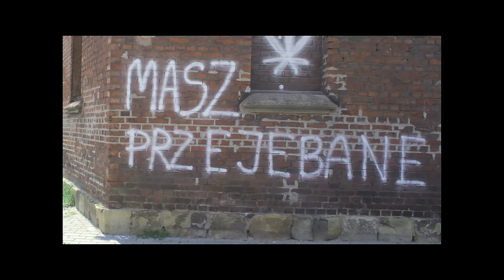Ralph Kaminski - Pięć minut łez (piosenka z filmu "Moje wspaniałe życie")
Piosenka z filmu "Moje wspaniałe życie". W kinach już 29 października 2021!

“Moje wspaniałe życie” w kinach już 29 października 2021!

Może i wspaniałe, ale czy na pewno moje? Z takim pytaniem mierzy się Joanna (Agata Buzek), bohaterka komedii obyczajowej Łukasza Grzegorzka. Troskliwa córka, wyluzowana matka, lubiana nauczycielka, żona, z którą można konie kraść – w każdej z tych ról wypada doskonale. I w żadnej z nich od dawna nie czuje się sobą. Dlatego „Jo” prowadzi podwójne życie, ma tajemnicę, którą nie dzieli się z nikim. Bo gdyby ktoś się dowiedział, byłby to koniec wszystkiego, co w jej świecie wydaje się takie „wspaniałe”.

O sile filmu decyduje nie tylko charyzma „Jo”, ale także fantastyczny aktorski trójkąt, którego dynamika zmienia się na naszych oczach. Agata Buzek, Jacek Braciak i Adam Woronowicz sprawiają, że nie ma w „Moim wspaniałym życiu” postaci, za którą nie trzymalibyśmy kciuków. Do współpracy przy projekcie zaproszone zostały też trzy wyjątkowe muzyczne osobowości: na ekranie zobaczymy legendarnego czeskiego barda, Jaromira Nohavicę, muzykę do filmu skomponował Piotr Emade Waglewski, a promującą film piosenkę „Pięć minut łez” wykonuje Ralph Kaminski.

Producentką filmu jest Natalia Grzegorzek z Koskino. Film jest współfinansowany przez Polski Instytut Sztuki Filmowej, Miasto Wrocław i Dolny Śląsk poprzez Dolnośląski Konkurs Filmowy, a także program MEDIA Kreatywnej Europy. Koproducentem filmu jest Dolnośląskie Centrum Filmowe, a partnerem Gmina Nysa - rodzinne miasto reżysera. Dystrybutorem filmu jest Gutek Film.

TELEDYSK:
Reżyseria: Łukasz Grzegorzek
Zdjęcia: Weronika Bilska
Scenografia: Jagna Dobesz, Anna Tylkowska
Kostiumy: Anna Sikorska
Make-up: Ali Kosoian-Kozbielska
Montaż: Łukasz Grzegorzek
Dźwięk: Maryla Kłosowska
VFX: Łukasz Zyskowski
Kierownictwo produkcji: Katarzyna Tymusz
Kierownik planu: Rafał Turzański
Światło: Bartek Gburek, Marcin Doś
Ostrzyciel: Kuba Skirmuntt
As. kamery: Krystian Kielski
Steadicam: Marcin Guzak
II reżyser: Krzysztof Balcewicz
As. produkcji: Michalina Zatylna
Dyżurni: Maks Turzański, Marcin Dudzik
Zabezpieczenie planu: Krystian Latacz
Producentka: Natalia Grzegorzek
Produkcja: Koskino

PIOSENKA:
Słowa: Andrzej Mogielnicki
Muzyka: Zbigniew Hołdys
Wykonanie: Ralph Kaminski, Andrzej Izdebski, Dagna Sadkowska